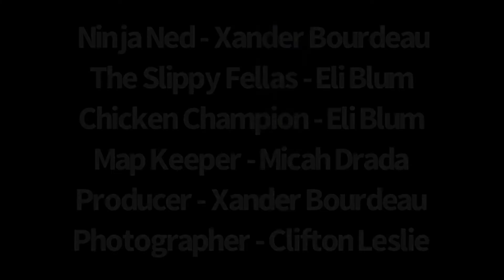Ninja Ned and the Seven Slippery Fellas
Ninja Ned vs. The Seven Slippery Fellas! The Third Film in the GatorVerse!